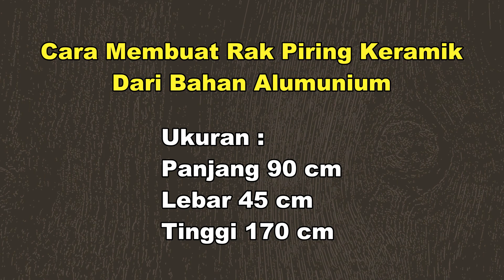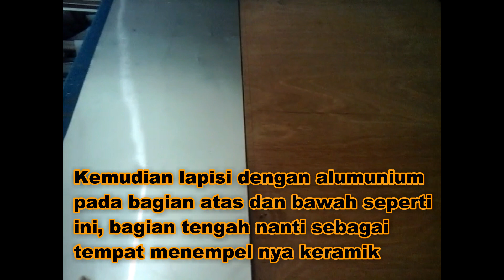Cara Membuat Rak Piring Alumunium + Keramik | #12. Proses Pemasangan Dinding Rak Piring Alumunium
Ini adalah video tutorial lanjutan dari proses pembuatan rak piring keramik dari bahan alumunium, yaitu proses pemasangan dinding bagian belakang rak piring alumunium.
Di video ini saya menggunakan triplek sebagai dinding nya yang saya satukan menggunakan sekrup.
Untuk lebih jelas, silahkan tonton video ini sampai selesai ya.